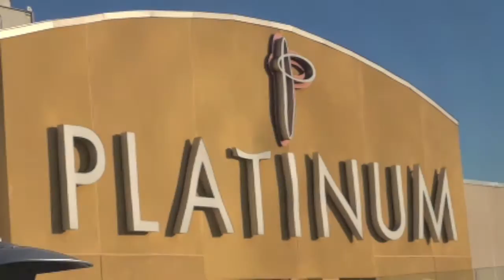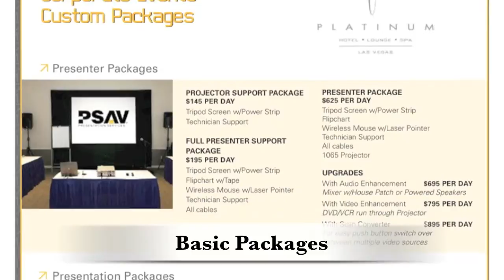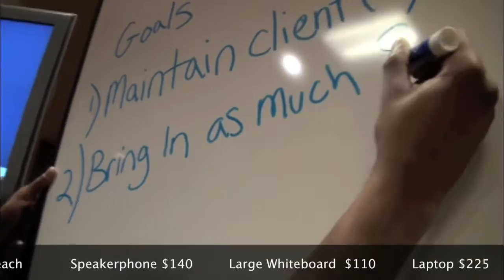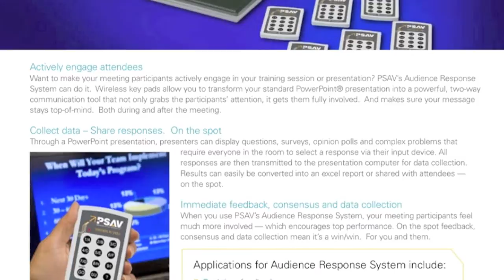PSAV at the Platinum Hotel- Corporate Meetings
PSAV is the in-house Audio Visual and Event Technology provider for the Platinum Hotel in Las Vegas.  Prices shown are as of 2011, but are subject to change. Contact the Director of Event Technology for more information.